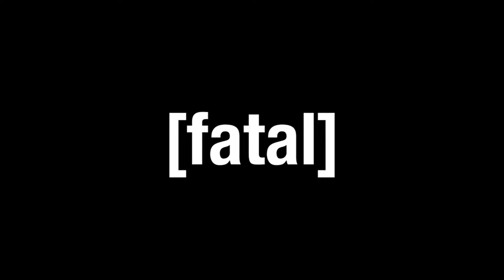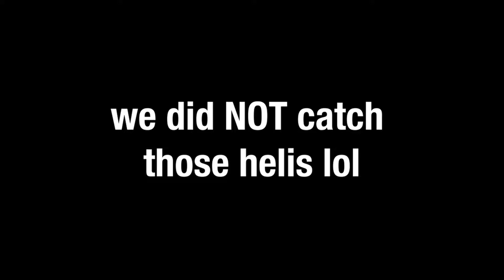We played GTA for the first time...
We played GTA for the first time... It did NOT go as expected!  Simple missions to you guys were missions sent to us by God.